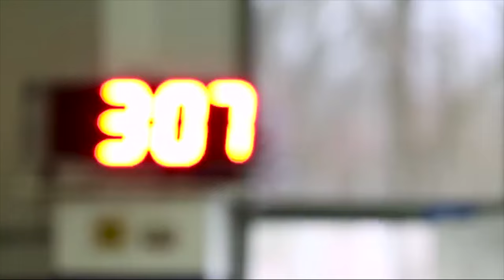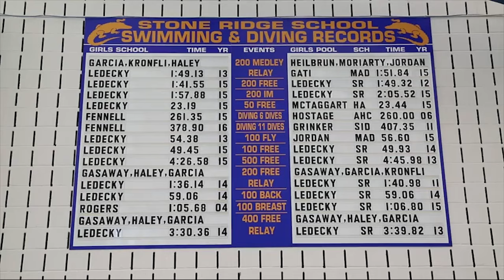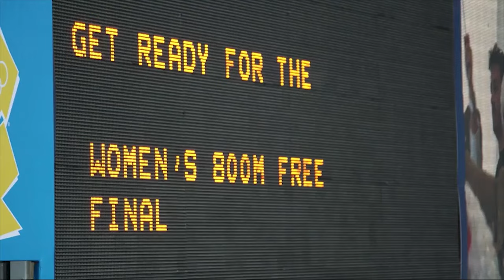Katie Ledecky - Looking Back at London Gold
from all the lastest news on Katie Ledecky.